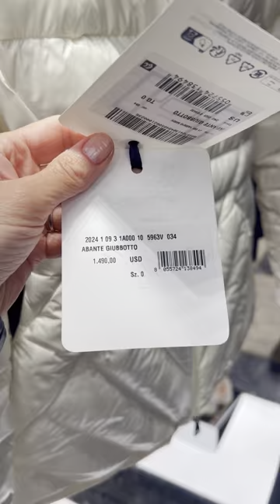Moncler Boutique Shopping Vlog/ Cupidone Jacket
Hi guys! I went to the Moncler store in Chicago. They  moved to a new location down the Oak street and it is bigger and it is supposed to be better. Womens clothing are on the first floor. I didn’t check the second floor. To be honest, I wasn’t impressed. Major department stores have much wider selection.  Are you guys aware about new Fur Free Policy? The SA told me they are sending all real fur jackets away because of fur free policy. I asked to try Fulmarus, and Boed. Also, the SA suggested to try Cupidone.  I don’t know if I should get a jacket with a real fur before it is gone for good.  BOED SHORT DOWN JACKET is really nice. First time trying this jacket. The belt is removable. I found that the fur hood was kinda heavy.  CUPIDONE SHORT DOWN JACKET is very similar, only longer with much better belt hardware and lighter fur hood. The fabric is more luxurious and probably more difficult to clean. What do you think about the new Fur Free Policy? Should anyone get a real fur jacket before it is completely gone?